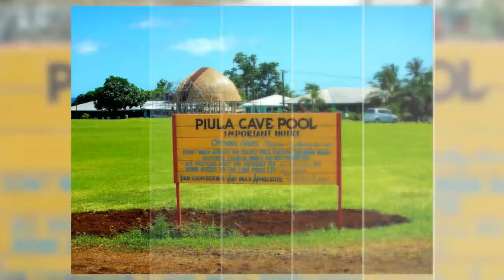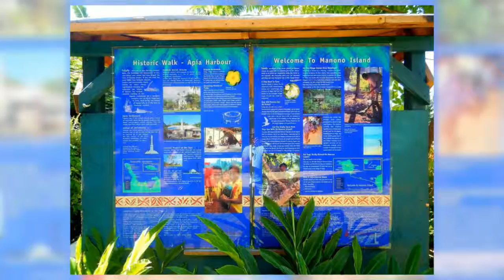The Adventures of Ronnie and Dr. Sheba in Samoa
Samoa is a country comprising the westernmost group of the Samoan Islands, in Polynesia. Many of its islands have reef-bordered beaches and rugged, rain forested interiors with gorges and waterfalls. The islands include Upolu, home to most of Samoa’s population, and Savai’i, one of the largest islands in the South Pacific.

We visited Samoa in April 2018 to celebrate Sheba’s 35th birthday and our 4th wedding anniversary. We stayed at the Sheraton Samoa Beach Resort and visited Apia Harbour, To Sua Giant Swimming Hole and the Piula Cave Pool. At the Samoa Cultural Village, we enjoyed a tour and cultural show, as well as watched someone get a traditional tattoo, experienced traditional cooking in an earth oven and learned about Samoan culture and history.